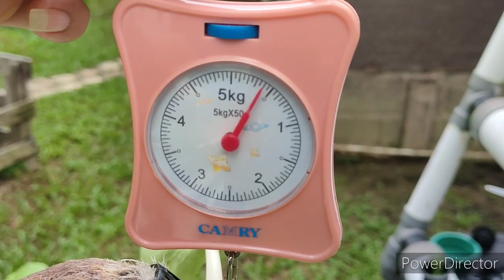Cara menanam sawi Dakota hidroponik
Video ini dibuat untuk memudahkan pemula menanam sawi putih hidroponik.